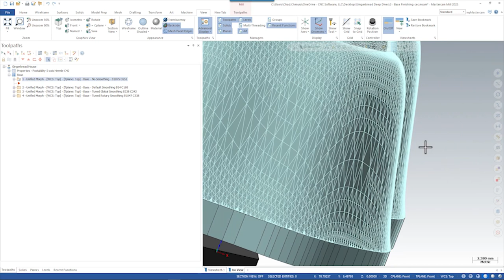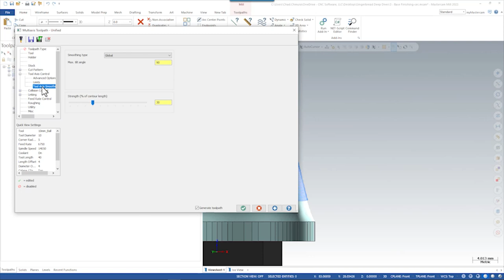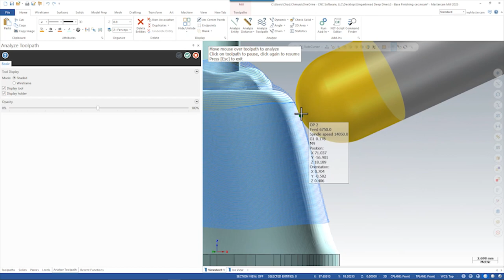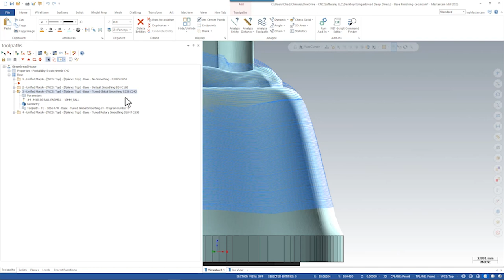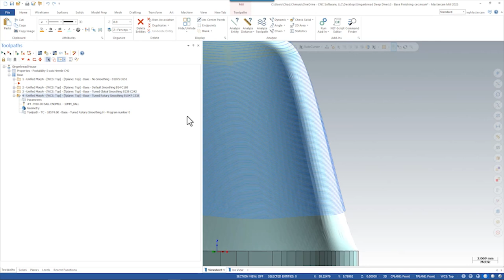The Making of the Gingerbread House | Multiaxis Smoothing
Chad demonstrates how we tuned Mastercam’s Multiaxis Smoothing to optimize surface finish on the Gingerbread House. @HermleAG  @5th_Axis

Join the Mastercam community on social